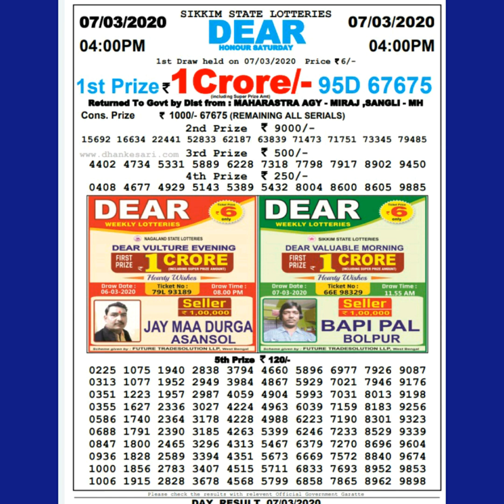7/3/2020 DEAR 4pm( SIKKIM STATE LOTTERIES) RESULT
7/3/2020 DEAR 4pm( SIKKIM STATE LOTTERIES) RESULT